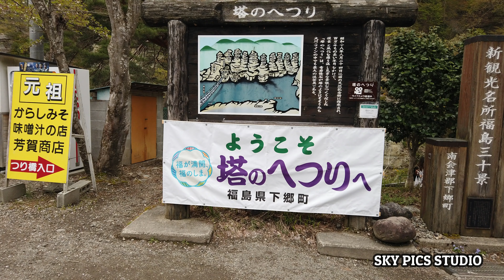【Vlog花鳥風月】東北三都物語2019_山形県、宮城県、福島県、東北三県を３泊4日で出かけました。平成から令和に変わる貴重な４日間でした。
2019年4月28日から2019年5月1日まで３泊４日で東北を旅しました。
山形、宮城、福島は、まだ桜の花が見頃でした。
平成から令和にかけて楽しい旅ができました。